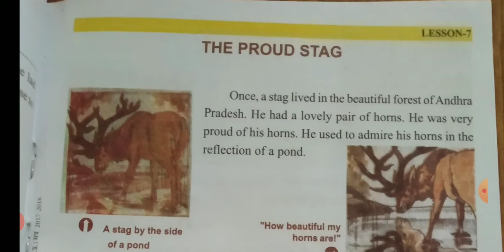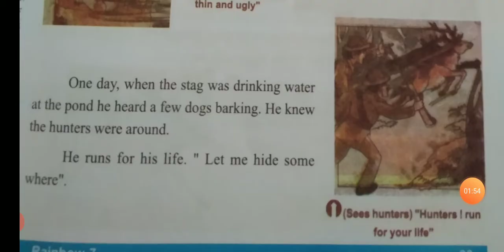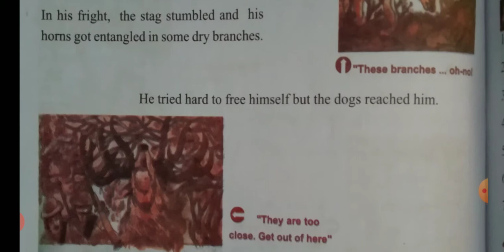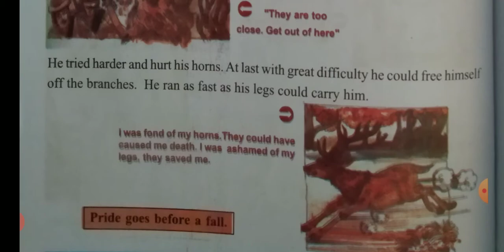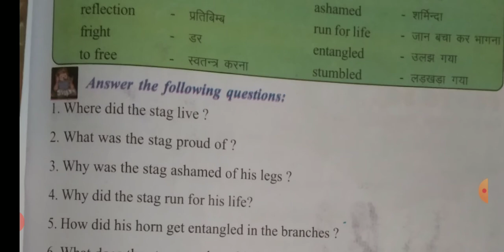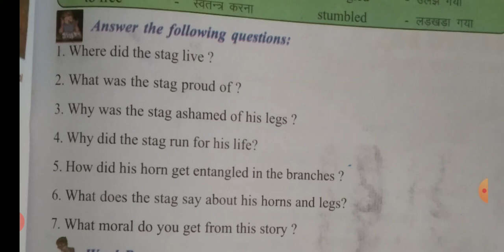The Proud Stag class 7th